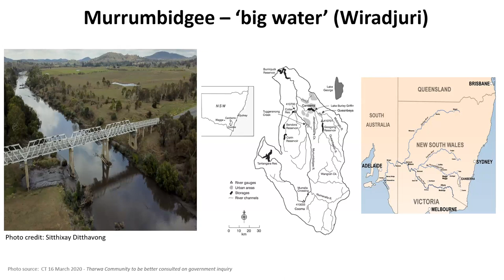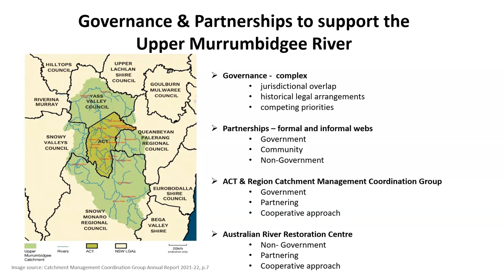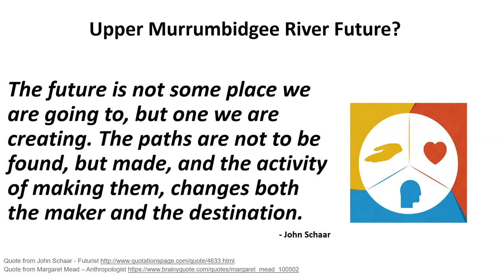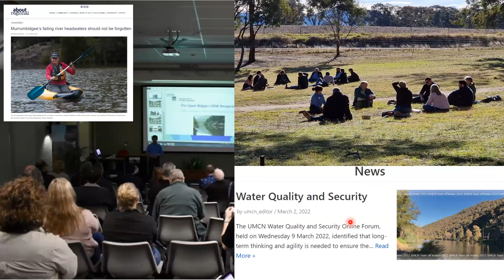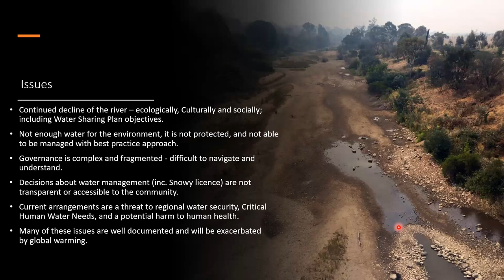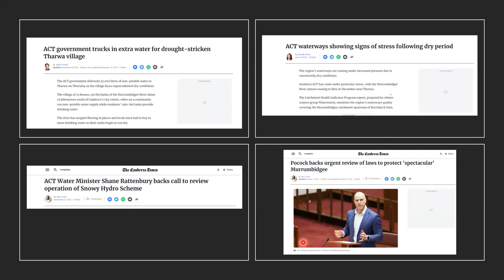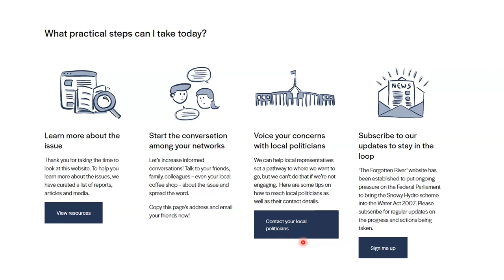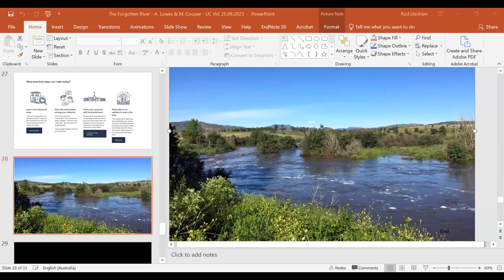The Forgotten river - calls for help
The upper Murrumbidgee River, with a 320 km reach, is the Capital Region’s Forgotten River, as unlike many other rivers in the Murray Darling Basin, it has not had key policies and legislation amended to ensure that it is sustainable. To address this, it called for help!

The talk will share the river’s call.  It will outline how the operation of Tantangara Dam as part of the Snowy Hydro Scheme is having an unsustainable impact on the environment and communities that depend on the upper Murrumbidgee River. While this is not the only matter that adversely affects the river, it is the central one - 90% of the pre-dam flows are retained for use in generating hydro power and the effectiveness of the flows released is constrained due to operational requirements and structural engineering limitations. A pathway for addressing this matter, in a cooperative and integrated manner, will be discussed. This includes making changes to Australian Government policies and legislation.  The changes are advocated to provide a governance framework that requires Snowy Hydro Limited to protect the river’s cultural, ecological and environmental values and make provision for critical human needs in time of drought while producing renewable hydro energy so that we do have a sustainable river with resilience to deal with future shocks from our changing climate.

About Andy
Andy has been working for the Australian River Restoration Centre (ARRC) since early 2022 and is the current Chair of the Upper Murrumbidgee Catchment Network. With over a decade of experience working with environmental flow programs in the Murray-Darling Basin, his focus is on the collaboration and communication required between First Nations, communities, scientists, industries and government agencies, to improve our rivers. Andy is also committed to strengthening the water industry network through mentoring. He holds a Bachelor of Resource and Environmental Science from the University of Canberra and lives a ten-minute walk to the Murrumbidgee River in the ACT.

About Maxine
Dr Maxine Cooper is the independent Chair, ACT and Regional Catchment Coordination Group, independent Chair of the Landcare ACT Board and Deputy Chair, National Landcare Network. She is a Fellow of the Planning Institute of Australia and the Environment Institute of Australian and New Zealand. Maxine is also Adjunct Professor, Faculty Art and Design, University of Canberra, and is a Fulbright Fellow (USA) and Commonwealth Scholarship holder (Canada).

She is particularly interested in advancing sustainable practices and to this end has a track record of fostering interdisciplinary working practices and building partnerships. Her skills are wide ranging as she has held executive positions in several jurisdictions in policy and operational areas, managed diverse government businesses, undertaken investigations and research. Much of her work has involved matters related to water policies and management, which she has managed to weave into all her various professional roles.

Previously she was the Auditor-General for the Australian Capital Territory (ACT).